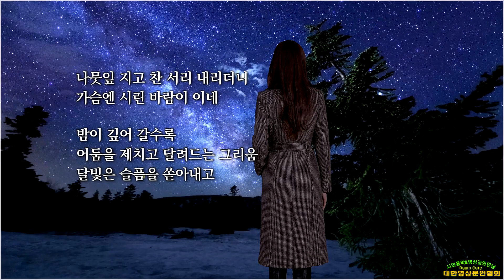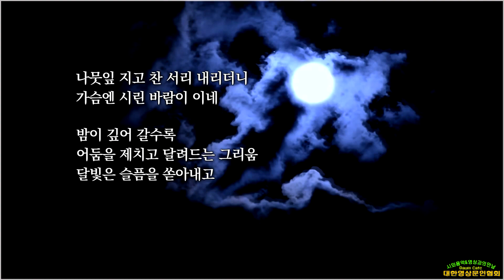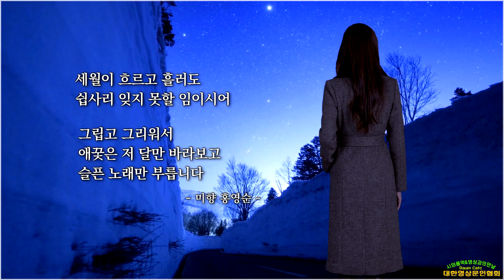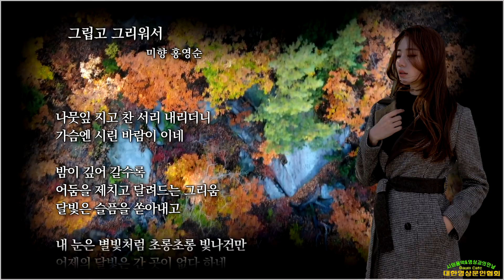그립고 그리워서/ 미향 홍영순( 영상:개울)